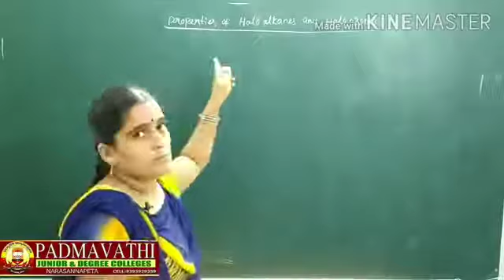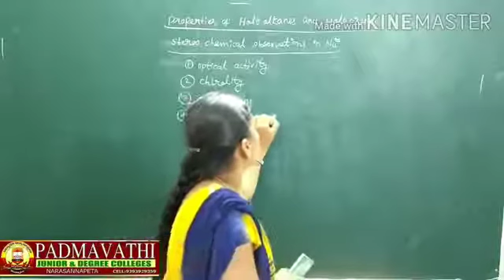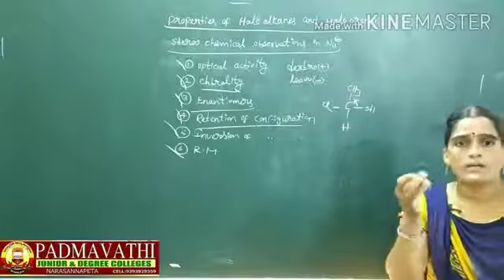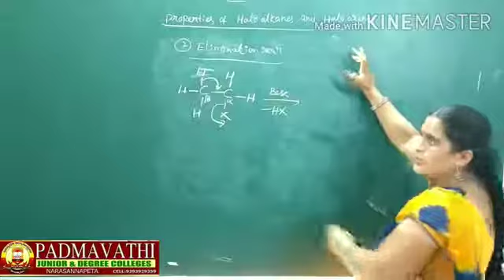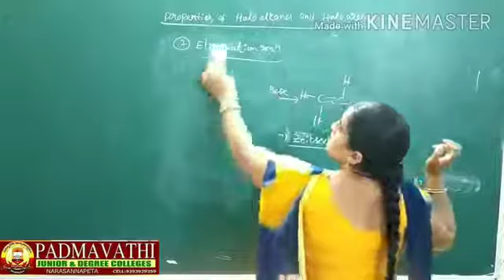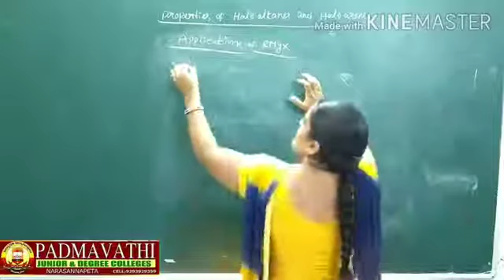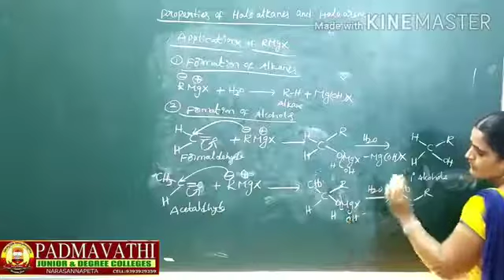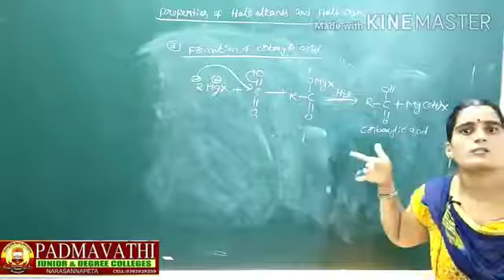Halo Alkenes and Halo Arenes part 3 in Chemistry by D.Lakshmi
y2mate.com - Halo Alkenes and Halo Arenes part 3  in Chemistry by D.Lakshmi_YX8U6NLNZNk_360p.mp4